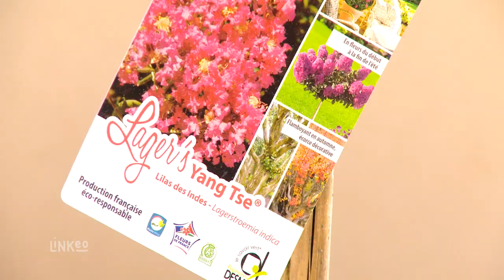Création, entretien de Jardin et paysagiste à Brive la Gaillarde (19) - Vert bleu Paysage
Depuis ses débuts en 2013, l’entreprise Vert Bleu Paysage propose ses services aux particuliers et aux professionnels souhaitant créer un extérieur verdoyant et agréable.
Forte de son expérience, l'entreprise vous propose un jardin en harmonie avec vos envies et vos idées, tout en s’adaptant aux exigences de ce lieu de vie à part entière.
Cyril Ferreira saura satisfaire les demandes les plus exigeantes de création de jardin, de la conception du projet jusqu’à l’exécution des travaux. Doté d’une créativité inégalée, notre architecte paysager spécialisé dans le bois fera de votre espace extérieur un lieu de vie harmonieux, reflet de votre image. Paillages, massifs, bassins, cheminements, terrasses…

Nous effectuons tous les travaux d’entretien possibles pour améliorer l’aspect esthétique de votre jardin , en respectant vos besoins et votre environnement ainsi qu’une protection réfléchie des végétaux. (Tailles en tous genres, tontes, élagages, et fauchages)
Votre environnement extérieur sera à la hauteur de votre attente. Notre équipe peut intervenir aux alentours de Brive-la-Gaillarde, de Montignac et de Tulle.

Un projet ? N'hésitez pas, l'entreprise Vert Bleu Paysage est à votre écoute et vous fournit un devis gratuit. A bientôt